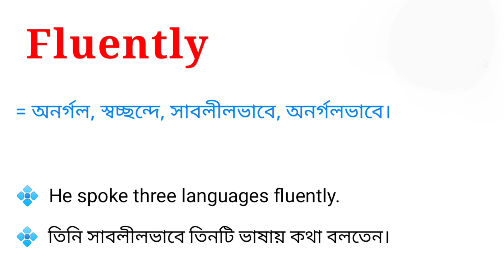Fluently Meaning in Bengali || Fluently শব্দটির বাংলা অর্থ কি || Bengali Meaning Of Fluently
এই ভিডিওতে fluently শব্দটির বাংলা অর্থ নিয়ে আলোচনা করা হয়েছে।

fluently শব্দের বাংলা অর্থ কি?